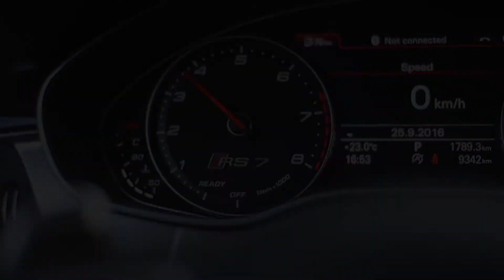Audi RS7 performance (700 HP pp performance)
audi rs7